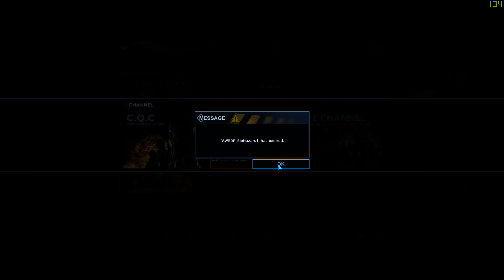WarRock Weapon LOST Anytime..SAD